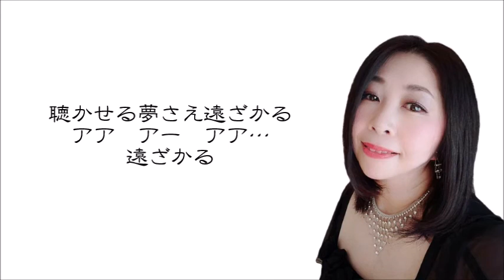もしもピアノが弾けたなら ／ 西田敏行（1981年） Covered by YU-ME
西田敏行さんの「もしもピアノが弾けたなら」のカバー(Cover)です。

素敵な音源はこちらからお借りしました。